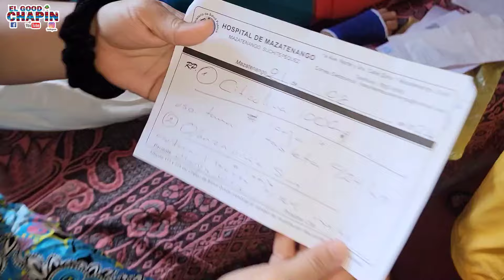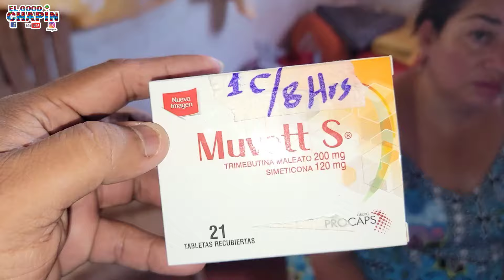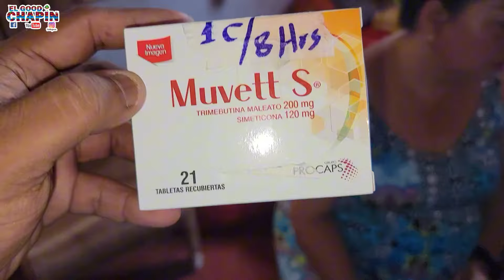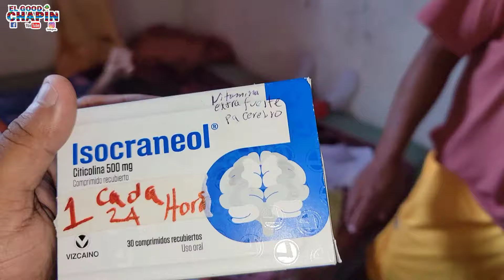🥹😥**NOTICIA URGENTE**: LO QUE ESTÁ OCURRIENDO AQUÍ ES MUY TRISTE 😥🥹